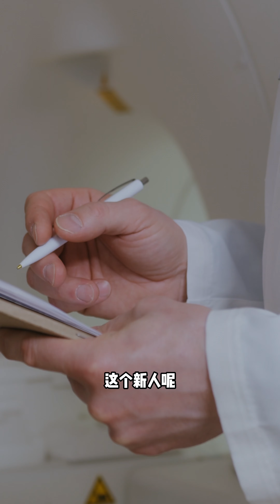最奇葩的被诈骗案不服不行